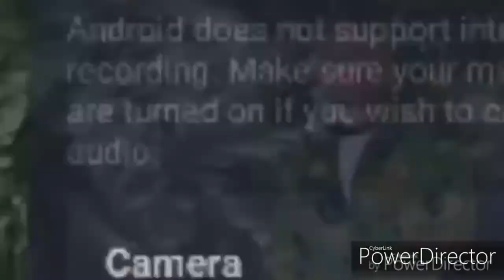28 Weeks Later: Don abandons Alice parody Tagalog Version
Bonus parody, because it's the same video that I've made and this time, I'm gonna be adding my fandubbed version, enjoy!. 😆😆